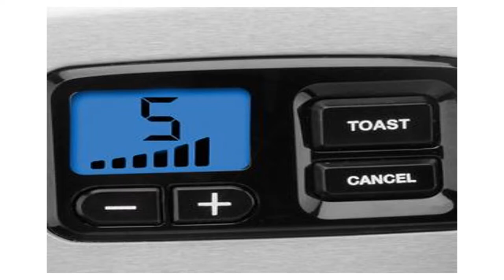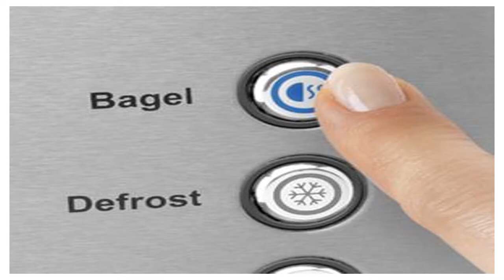Cuisinart CPT 440 Touch to Toast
Digital Technology, Push Button Toasting
Stainless-steel housing with a motorized lift
LCD countdown feature with a blue back lit led function display, Voltage: 120V.  Enhanced bagel toasting with cancel, defrost and reheat options Easy cord wrap for minimal use of your counter space. BPA free Toaster comes with a 3 year limited warranty. If the bagel button is On, only one side of the bread will be toasted. A seamless blend of digital technology and state of the art design makes this one of the most intuitive and versatile toasters on the market today. Extra Wide Slots
1.5" toaster slots allow for a wide variety of items to be toasted with the Cuisinart Compact Toaster. items such as:
- Sliced Bread
- French Toast (Thick & Thin)
- Bagels
- Frozen Pancakes
- Toaster Pastries The Touch to Toast Leverless Cuisinart 4-Slice Toaster brings digital technology and elegant design to your home and delivers performance with powerful features such as digital interface, leverless lift, and count down timer.
Clean up is easy with the removable crumb tray. It even has a cord wrap underneath the unit to manage unsightly power cords while not in use.
 Heritage of the Cuisinart Brand
Powerful Array of Features
Elegant Design
Stainless Steel
Motorized Lift
Digital Controls
FALCON PRODUCTIONS